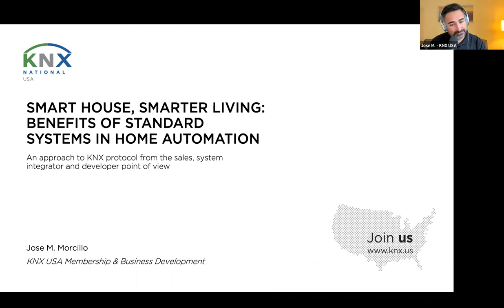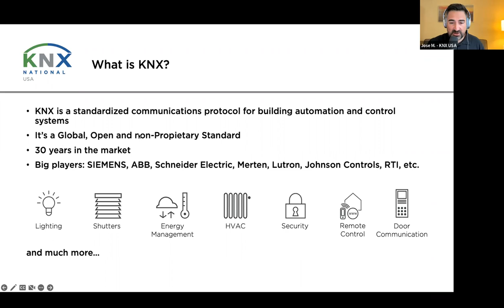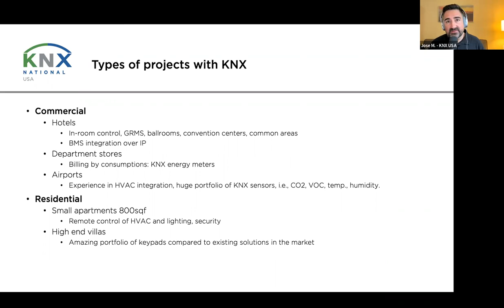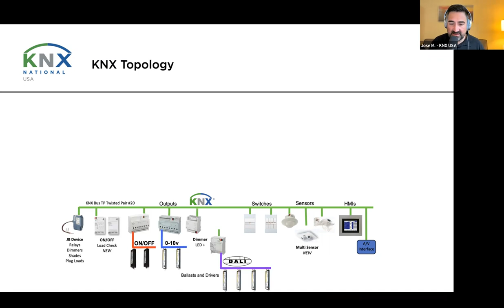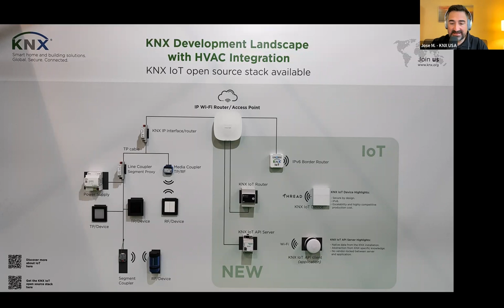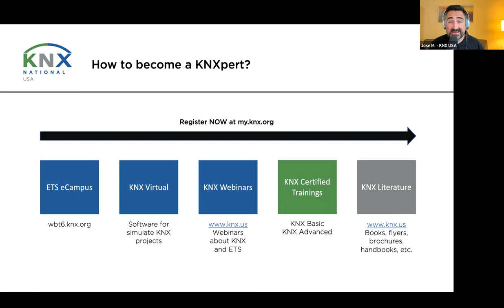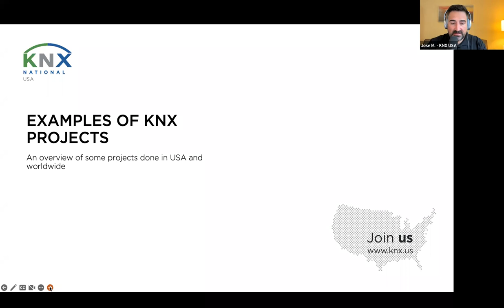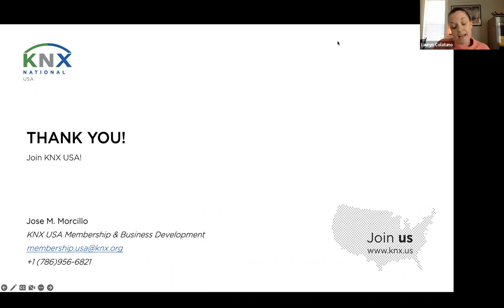KNX USA - Virtual Lunch & Learn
Automation is the way of the future for our homes and places of work. From heating & cooling to lighting to security controls to entertainment systems, the automation possibilities are endless and also increasingly complicated as each automation system has its own user interface. That's where standard systems and interworking become important. Listen to KNX as they discussed the benefits of a uniform system, less headaches and more efficiency for both you and your energy consumption.